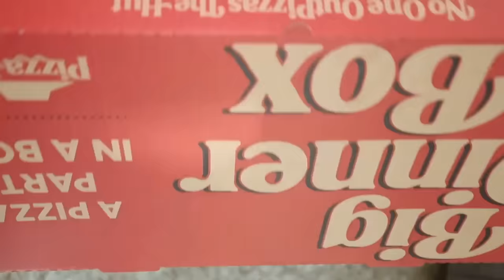Eating Mini Food Vs Real Food for 24 Hours